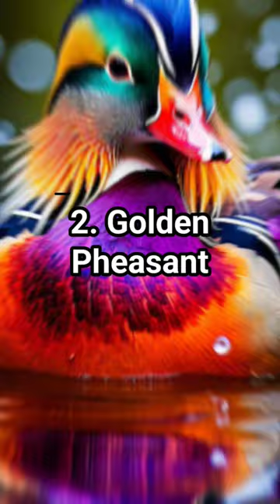Top 10 Most Beautiful Animals in the World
10. Bengal Tiger
9. Leopard
8. Friesian Horse
7. Siberian Husky
6. Arctic Fox
5. Chameleon
4. Mandarin Fish
3. Peacock
2. Golden Pheasant
1. Mandarin Duck
Animals beauty
Beautiful انیملس
Beautiful انیملس
Beautiful انیملس
Beautiful animals
Bengal tiger
Education
Friesian horse
Golden pheasant
Mandarin duck
Mandarin fish
Top 10 most beautiful animal in the world
Top ten most beautiful animal in the world
Trending shorts
Viral shorts
amazing facts
arctic fox facts
beautiful animals
chameleons
horsesleopards
mandarin duck factsmost beautiful animals
peacocks
siberian husky facts
top 10
wildlife